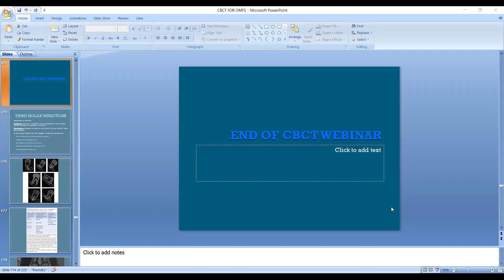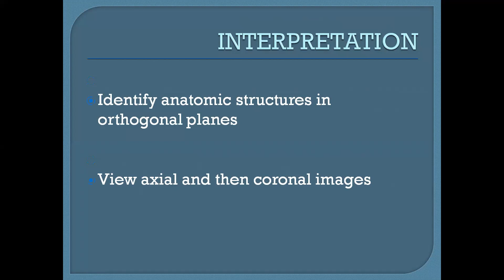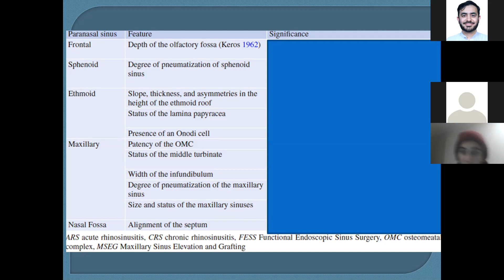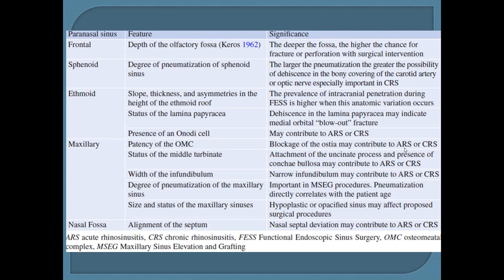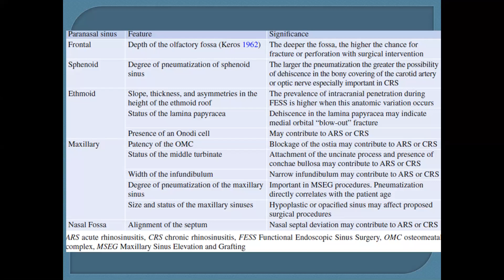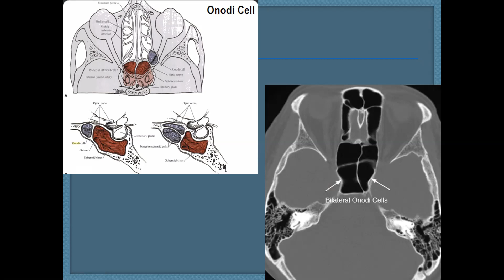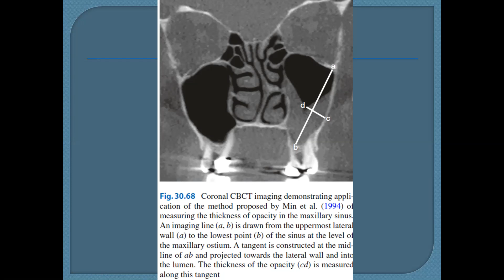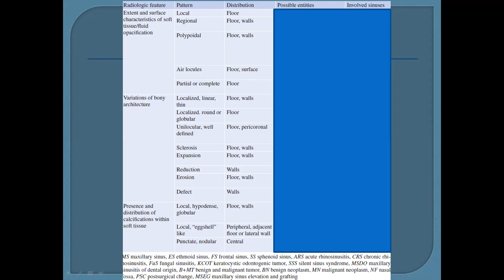cbct sinus 1